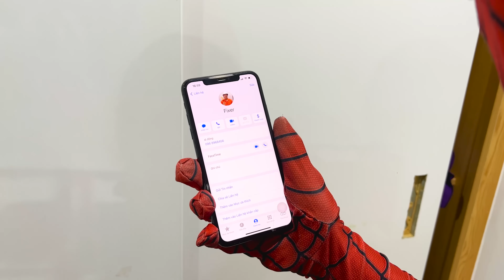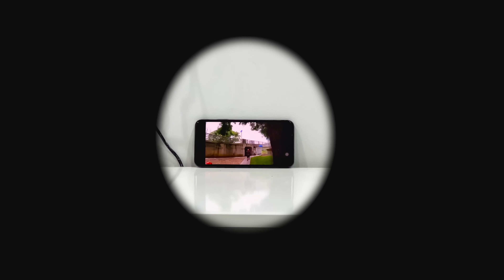5 SPIDER-MAN BROS In Real Life || UnLucky Day ... ( Comedy Video ) By SPLife TV